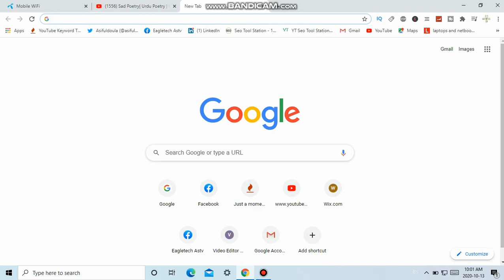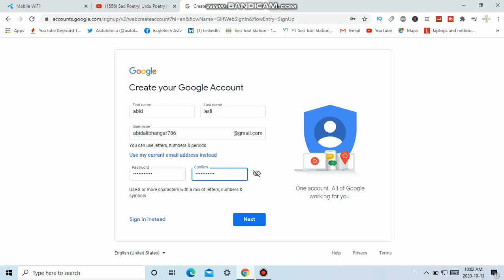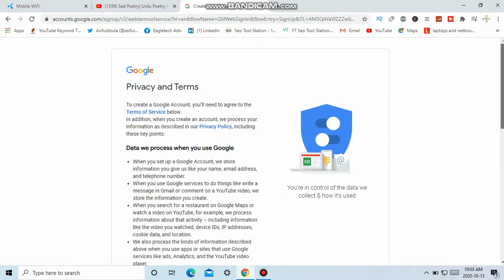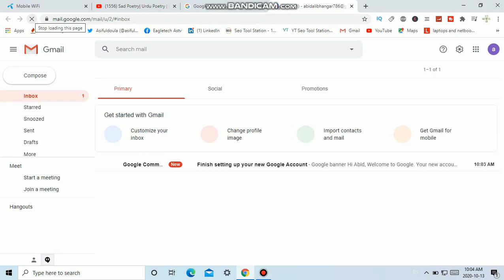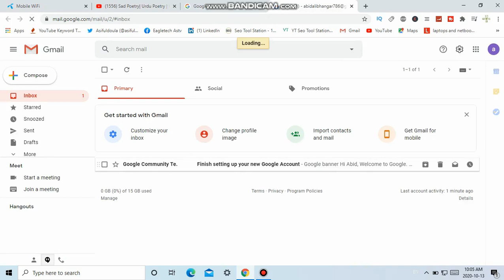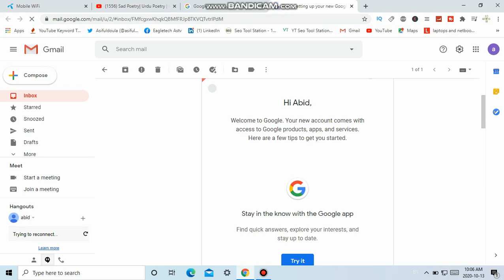How To Create a Google account Gmail Account or Google earth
How To Create  Gmail Account or Google account or Google earth